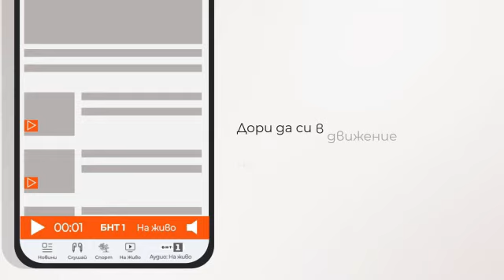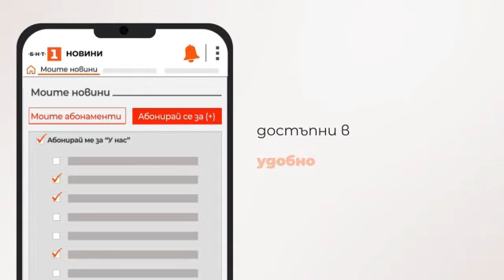По света и у нас - 27.02.2024, 8:00 по БНТ